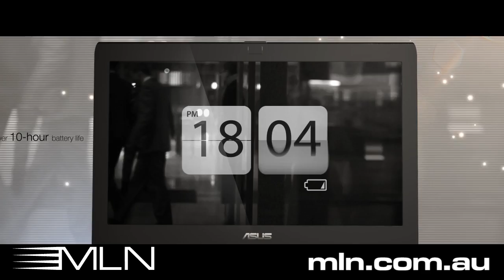ASUS U31/U41 Series - The World's Most Powerful Thin & Light Laptops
The world's most powerful thin and light laptops, ASUS' U31 and U41 series are now available for purchase. With its unique Super Hybrid Engine (SHE) technology, the U31 and U41 performance is boosted up to 15% compared to normal usage. Using the SHE "Battery Boost" mode, overall system power consumption is intelligently reduced and extended to give users access to all day computing. The design includes an exquisite brushed aluminum finish and a total profile that's under 1-inch thin. The new U31 and U41 series laptops presents the ultimate combination of stylish simplicity and persistent performance.